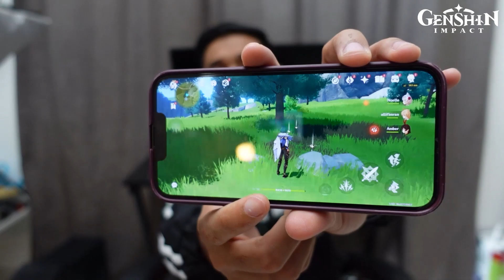ASYRAF ROZAMI MINAT SNIPER !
Muat turun Genshin Impact sekarang di ✅ dan gunakan kod berikut LA9C3RHPPHQH untuk Primogems x 60 dan Adventurer's Experience x 5!

Tempoh sah: 1 March 00:00 hingga 20 April 00:00 (GMT+8)